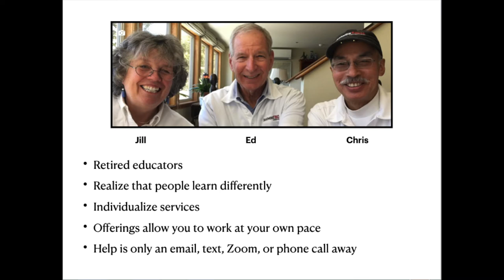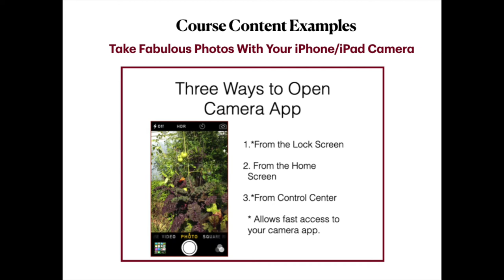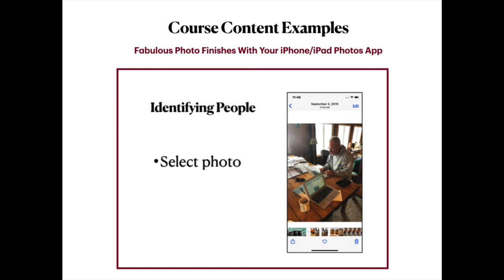Learn With BoomerTECH Adventures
Watch this video to see how BoomerTECH Adventures can help you build your competence and confidence with your Apple digital devices.